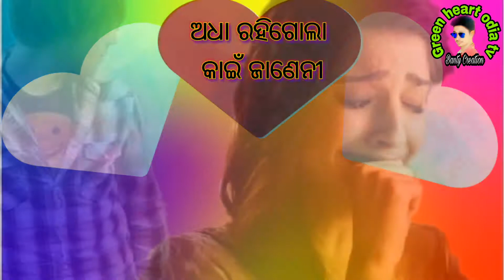ତୋର ମୋର ତୋର ମୋର ଏ ପ୍ରେମ କାହାଣୀ ,New humanesagar song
New WhatsApp Status,
Tara mara e premo kahani,
Teri Meri Odia Song,

6 Cover Topic

roster,sambalpuri roster mbc,world famous bargarh dhanu yatra,world famous bargarh dhanu yatra 2020

video is for educational and entertainment purpose only.Copyright Disclaimer Under Section 107 the Copyright Act 1976, allowance is made for "fair use" for purposes such as criticism, comment, news reporting, teaching, scholarship, and research.